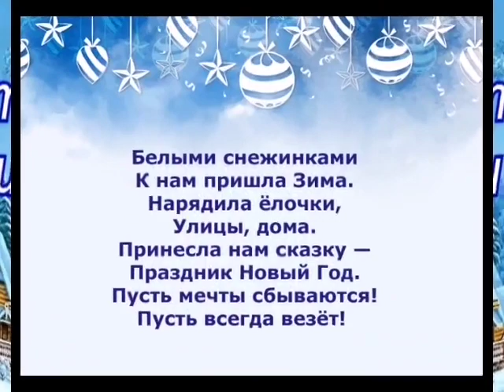Познавательная программа "Замечательные праздники января"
Познавательная программа "Замечательные праздники января". МБУК "МЦКС Переволоцкого района", Оренбургской области, Степановский СДК "Мир"